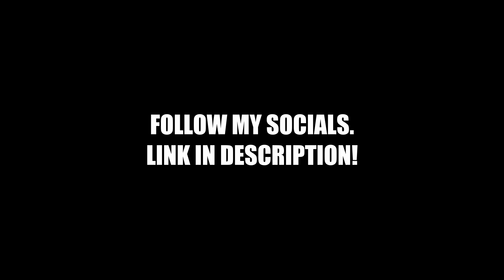ITZY "ICY" M/V | REACTION!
Shout out ITZY.